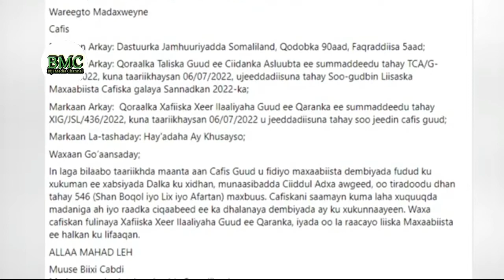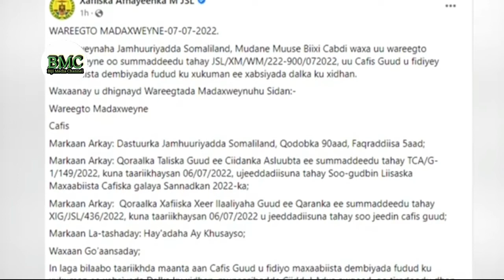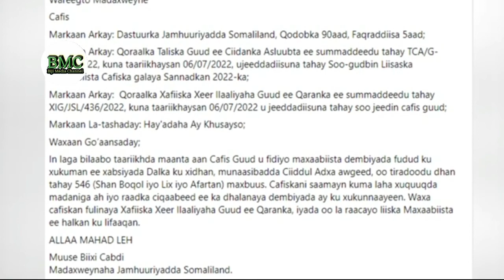WARKA MADAXWEYNAHA J.SLAND MUUSE BIIXI CABDI AYAA MUNAASIBADA CIIDAL ODXADA AWGEED